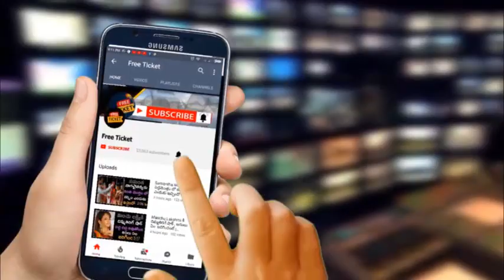అవినీతిని ప్రశ్నిస్తే చితక్కొట్టారు, దాంతో మహిళలంతా రోడ్డెక్కారు | Free Ticket